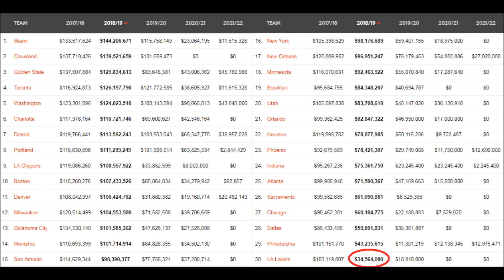НБА Межсезонье-2018. Где продолжит карьеру ДеАндре Джордан?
ДеАндре Джордан - один из лучших свободных агентов среди центровых этим летом. И несмотря на современные тенденции  игры зачастую вообще без центровых, игрок уровня Джордана пригодится многим командам лиги